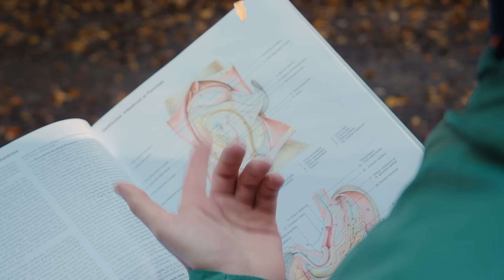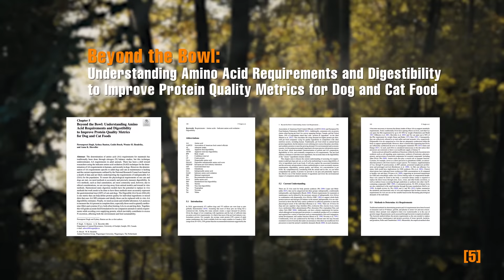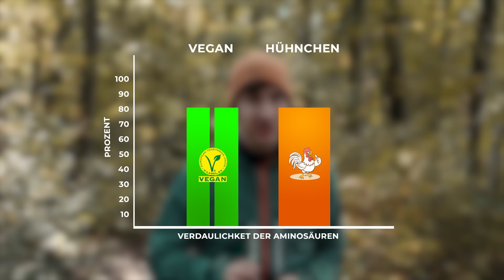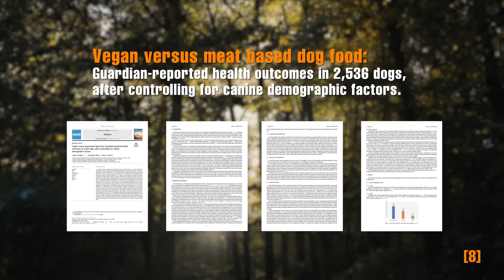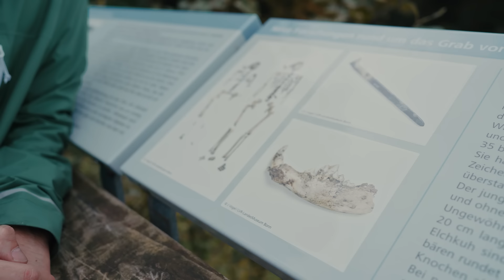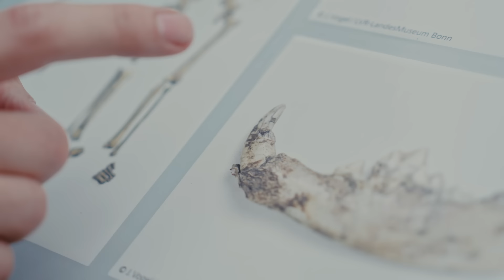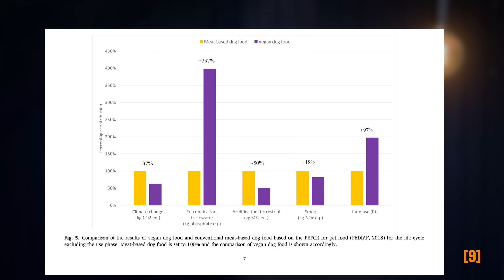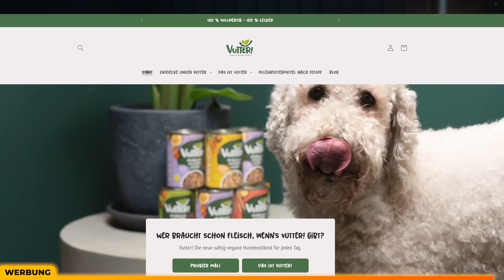Vegane Ernährung für Hunde: das sagt die Wissenschaft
Wir schauen uns alle Studien zum Thema vegane Ernährung beim Hund an und klären, ob man Hunde vegan ernähren kann. Und falls ja: ob man das auch sollte.

Vielen dank an Vutter!, die dieses Video hier möglich gemacht haben.
Hier kannst Du ein Probierpaket bestellen und Dich davon überzeugen, dass Dein Hund Vutter! super findet:

0:00 Mystik und Geschwurbel
2:01 Ich glaub' es gärt!
4:01 Genauer hingeschaut
8:47 Gesundheitliche Folgen
11:39 Dein Hund ist kein Wolf
16:32 Nur weil man kann...

Hier findest du alle Quellen:
[1] Domínguez-Oliva, A., Mota-Rojas, D., Semendric, I., & Whittaker, A. L. (2023). The impact of vegan diets on indicators of health in dogs and cats: a systematic review. Veterinary Sciences, 10(1), 52.
[2] Budras, K. D., & Reese, S. (2007). Atlas der Anatomie des Hundes: Lehrbuch für Tierärzte und Studierende. Schlütersche.
[4] Banton, S., Baynham, A., Pezzali, J. G., von Massow, M., & Shoveller, A. K. (2021). Grains on the brain: A survey of dog owner purchasing habits related to grain-free dry dog foods. PloS one, 16(5), e0250806.
[5] Singh, P., Banton, S., Bosch, G., Hendriks, W. H., & Shoveller, A. K. (2024). Beyond the bowl: understanding amino acid requirements and digestibility to improve protein quality metrics for dog and cat foods. In Nutrition and Metabolism of Dogs and Cats (pp. 99-134). Cham: Springer Nature Switzerland.
[6] Roberts, L. J. (2023). Nutritional evaluation of vegan dog foods in healthy adult dogs and the cecectomized rooster model (Doctoral dissertation, University of Illinois at Urbana-Champaign).
[7] Domínguez-Oliva, A., Mota-Rojas, D., Semendric, I., & Whittaker, A. L. (2023). The impact of vegan diets on indicators of health in dogs and cats: a systematic review. Veterinary Sciences, 10(1), 52.
[8] Knight, A., Bauer, A., & Brown, H. J. (2024). Vegan versus meat-based dog food: guardian-reported health outcomes in 2,536 dogs, after controlling for canine demographic factors. Heliyon, 10(17).
[9] Jarosch, L., Bach, V., & Finkbeiner, M. (2024). A life cycle assessment of vegan dog food. Cleaner Environmental Systems, 14, 100216. md5=c565212fff1b441c369848b8b291fa70&pid=1-s2.0-S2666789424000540-main.pdf
[10] Pedrinelli, V., Zafalon, R. V. A., Rodrigues, R. B. A., Perini, M. P., Conti, R. M. C., de Carvalho Balieiro, J. C., & Brunetto, M. A. (2021). Influence of number of ingredients, use of supplement and vegetarian or vegan preparation on the composition of homemade diets for dogs and cats. BMC Veterinary Research, 17, 1-9.
[11] Daina, S., Borzan, M., Blaga Petrean, A., Janes-Barberet, I., & Macri, A. (2023). The limits of a vegetarian diet for dogs and cats. Annals of the University of Oradea, Fascicle: Ecotoxicology, Animal Science and Food Science and Technology, 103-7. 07._Daina_2.pdf